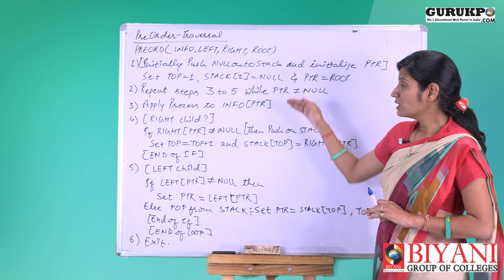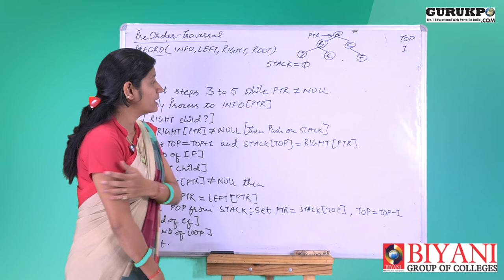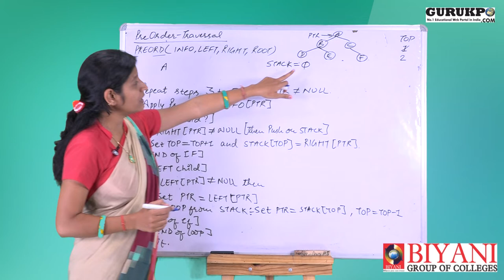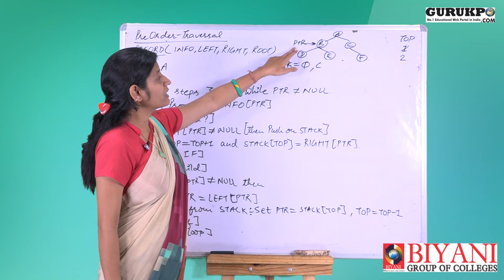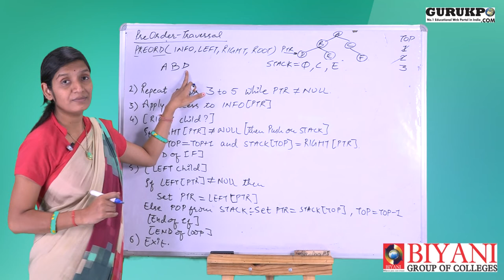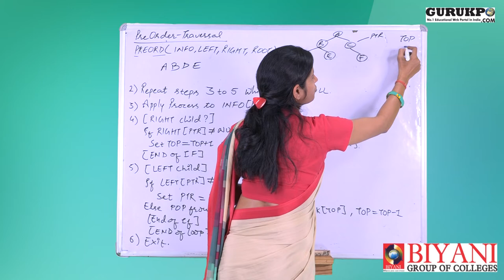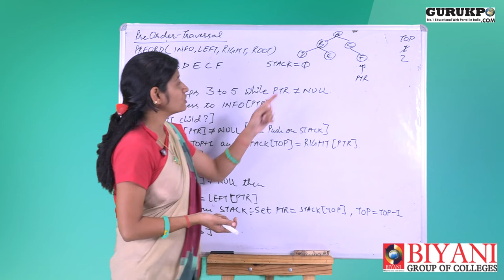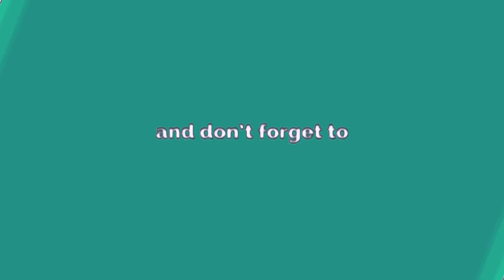Preorder Traversal Algorithm by Ms. Poonam Soni | BCA, MCA | Guru Kpo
In this lecture Ms. Poonam Soni, Asst. Prof., Biyani Group of Colleges, is explaining about algorithm for preorder traversal.

Category
Education